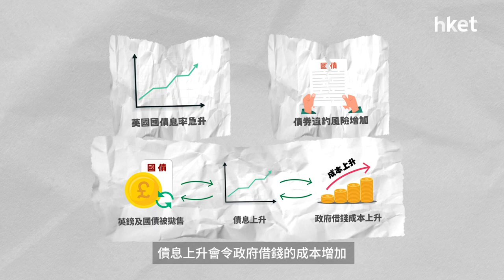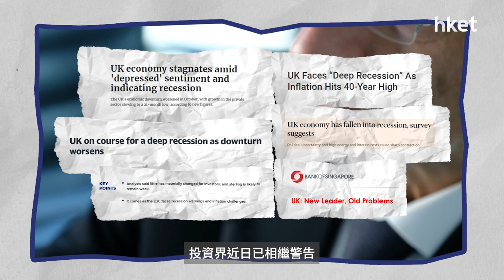英國到底發生過什麼事 1分鐘睇清 點解減稅會令首相下台 英鎊仲會繼續升嗎？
很久不見　到底發生過什麼事？卓慧思擔任英國首相40幾日以來，英鎊兌港元跌穿9算，政府養老金差啲爆煲。講到未來，只有懷疑與懷疑! 春分秋至，到底卓慧思經過什麼事？我地用1分鐘睇清楚!